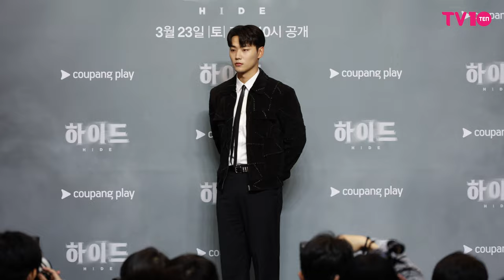이민재(Lee Minjae) '훈훈한 미남' | coupang play ‘하이드’ 제작발표회 [4K]